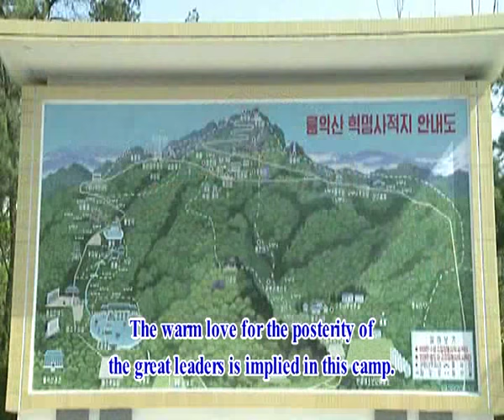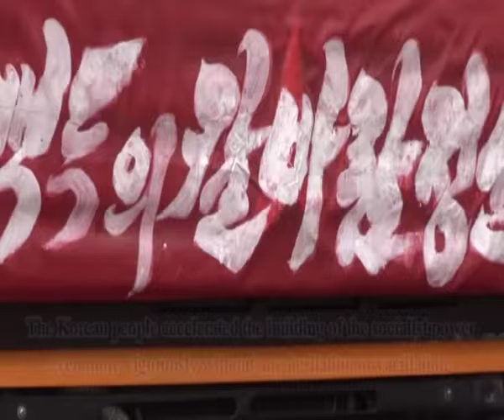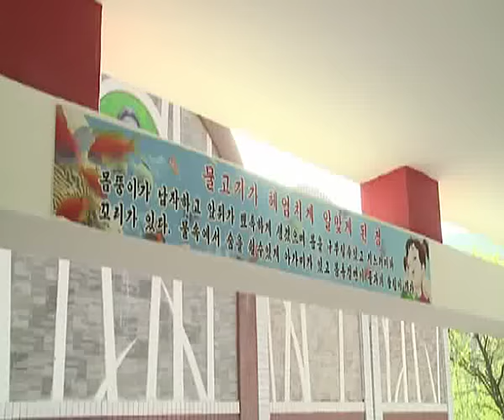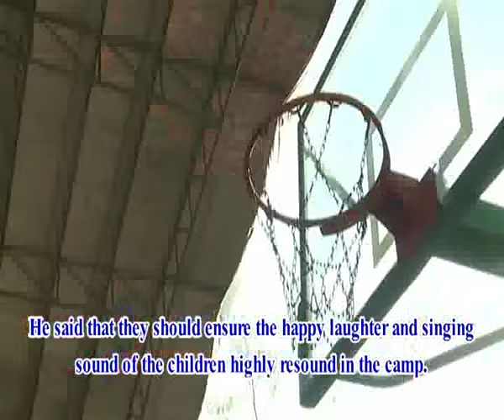We Are the Happiest in the World [English]